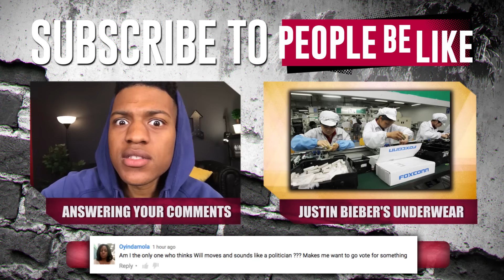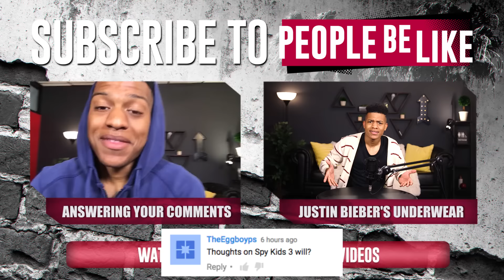5 Dollar Fast Food Taste Test Challenge!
Ever wondered how much food you can get with ONLY 5 dollars? William and Yessica are here to do that for you!

Follow Yessica on twitter!